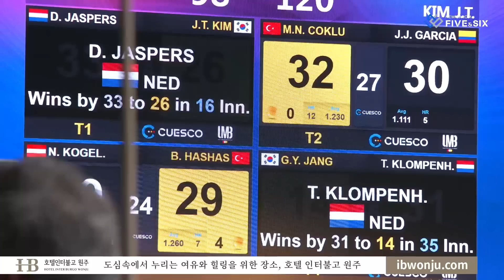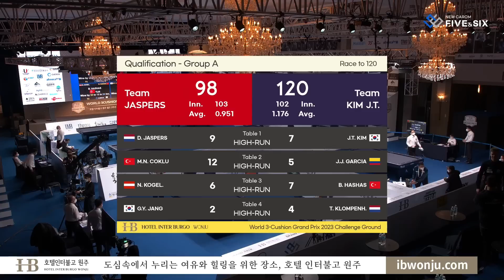[Challenge Ground] Qual. - 딕 야스퍼스 Dick JASPERS vs 김준태 Jun Tae KIM. H/L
Hotel Inter Burgo Wonju World 3-Cushion Grand Prix [Challenge Ground]
/ 호텔 인터불고 원주 월드 3쿠션 그랑프리 [챌린지 그라운드]
Qual.